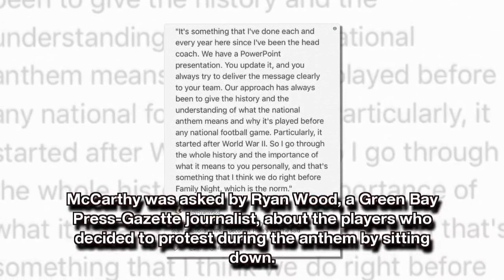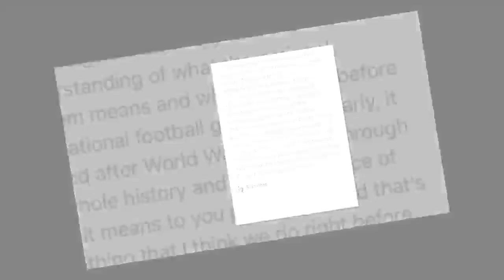NFL Coach Revealed His View Point Regarding The Anthem Protests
NFL, Green Bay Packers coach Mike McCarthy made a surprising statement regarding the anthem protests.

The two NFL players who started the season by refusing to stand up during the national anthem, Marshawn Lynch and Michael Bennett, made the headlines this past week.

McCarthy was asked by Ryan Wood, a Green Bay Press-Gazette journalist, about the players who decided to protest during the anthem by sitting down.

“Our approach has always been to give the history and the understanding of what the national anthem means and why it’s played before any national football game,” he stated.